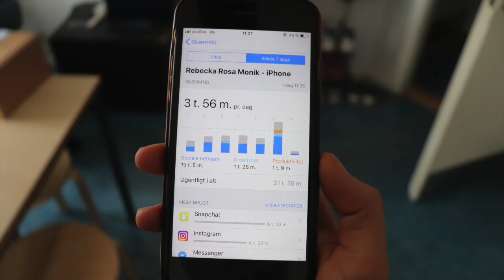mobilafhængighed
Hvor meget tid bruger unge mennesker egentlig på deres mobil? Og til hvad? Det prøver denne korte dokumentar at sætte fokus på